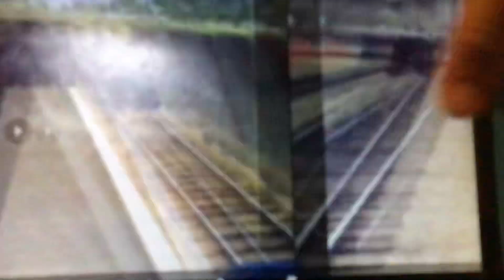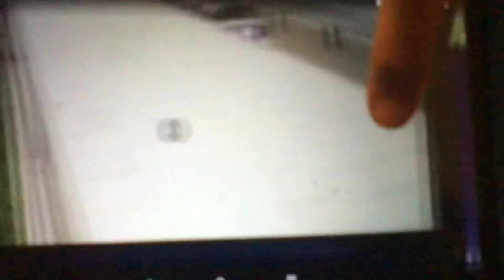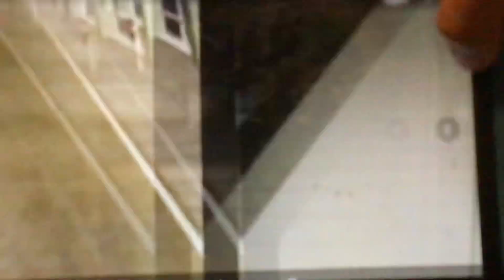Railfaning trainz 3 1 switching, amtraks and a lot more